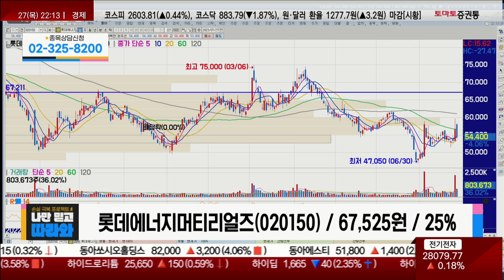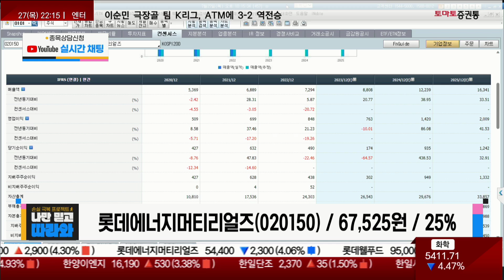구조적 장기 투자 기업, 미래 실적 기대 동박 / 롯데에너지머티리얼즈(020150) [최병운 전문가_나만 믿고 따라와]